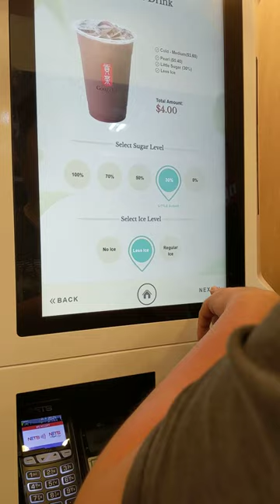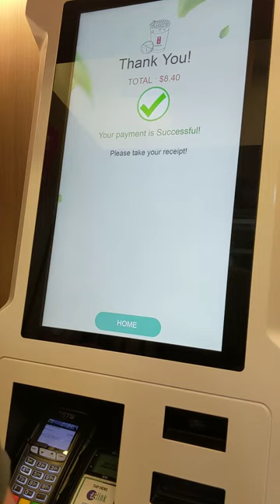How to order Gong Cha?